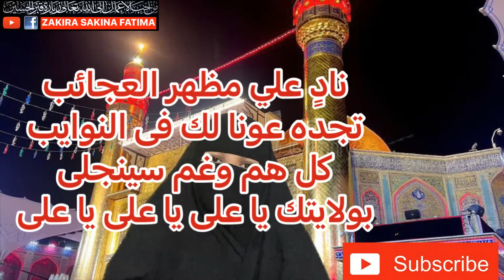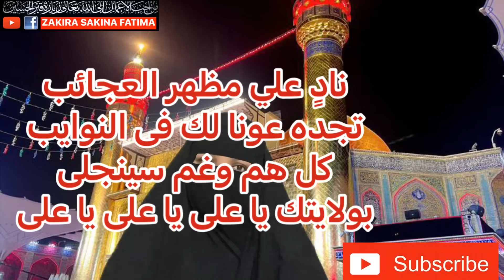Shabe Jumma Shabe Ghadeer Khatam Nade Ali Lazmi Kry شب جمعہ شب عید غدیر ختم ناد علی لازمی کریں